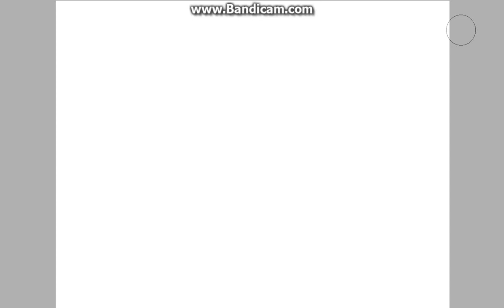Мой Арт MrNeather